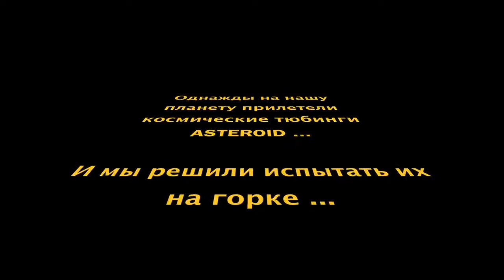Катаемся на новейших тюбингах Small Rider Asteroid видео